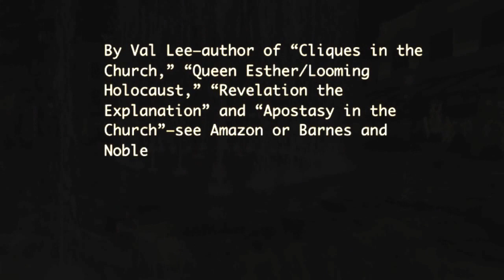The Village at Meridian Fountain HD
Music from "A Holliday Christmas Journey"

By Val Lee—author of "Cliques in the Church," "Queen Esther/Looming Holocaust," "Revelation the Explanation" and "Apostasy in the Church"—see Amazon or Barnes and Noble. All four books can be read, free of charge, at: "Val Lee's Weblog.”